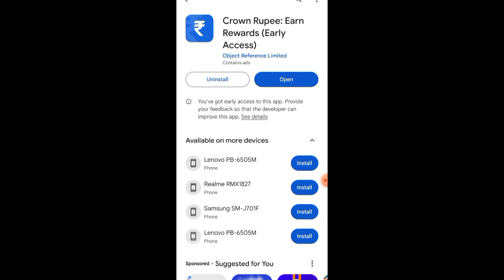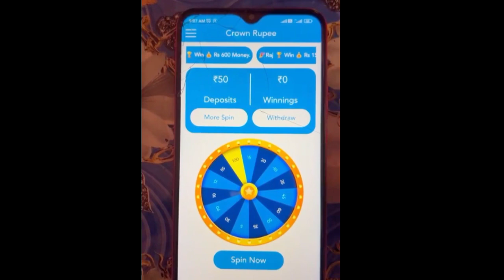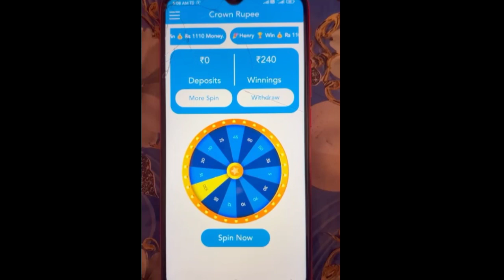Crown Rupee App | Crown Rupee App Real or Fake | Crown Rupee App se paise kaise kamaye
aaj is video mai bat Karunga ki crown rupee app ke bare mai. video pura dekhe video ke last pe bataya hu crown rupee app se paise kaise kamaye and crown rupee app real or fake.

Topic discuss in this video:
1. Crown Rupee App
2. crown Rupee App real or fake
3. crown rupee app se paise kaise kamaye
4. crown rupee app withdrawal
5. crown rupee app review
6. crown rupee app kya hai
7. crown rupee app kaise use kare